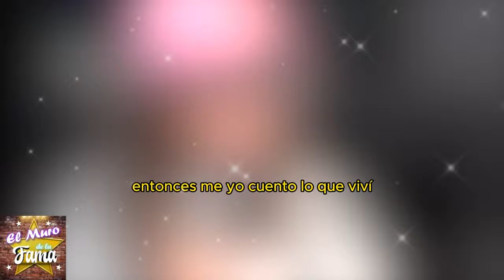🔴🔥¿MULTA y ARRESTO?¡Tremendo ESCÁNDALO! Laura Zapata podría ir a la C.-Á.R.-C.EL por esta RAZÓN 🚨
"Entiendo que tus opiniones sobre Laura Zapata son fuertes y claras. Puede ser que no estemos de acuerdo en algunos puntos, y que incluso esta discusión pueda generar más controversia."
"Pero si logramos encontrar un punto en común, podríamos tener una conversación realmente enriquecedora que nos permita ver las cosas desde una perspectiva diferente y tal vez incluso cambiar algunas opiniones."

Entertainment
Television program
noticias de espectaculos
espectaculos noticias
noticias de la farandula
tv mexicana
Televisa espectaculos
chismes
escandalo de los famosos 2024
farandula 2024
chisme de farandula
karol tamiko
programa hoy
suelta la sopa
polemica
Ventaneando